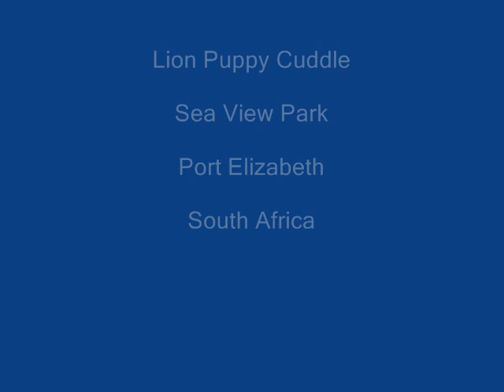lion puppy.wmv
Lion cub cuddle.
After the mother had rejected the cub, it was bottle fed